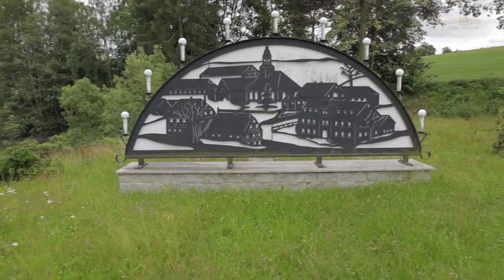Mini-Weißbach (Amtsberg), Erzgebirge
In das Miniaturdorf "Mini-Weißbach" (Amtsberg)/Erzgebirge mal kurz reingeschaut